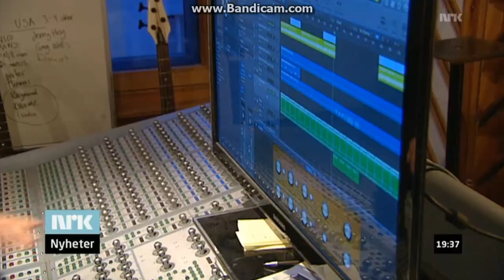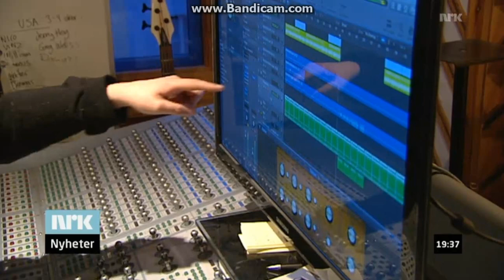NICO & VINZ (Envy) Documentary NRK Norwegian TV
Will Am I Wrong be the first Norwegian to hit the Billboard No 1 since a-ha and Take On Me?
This is from Norwegian TV,